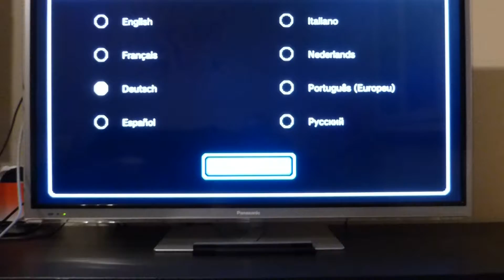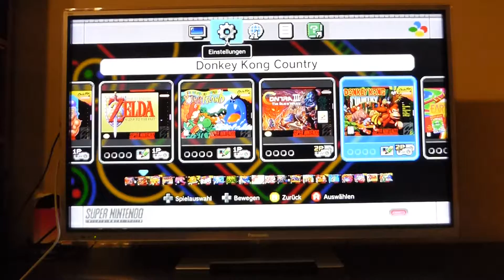Nintendo Classic mini: Super NES - startet plus Original SNES